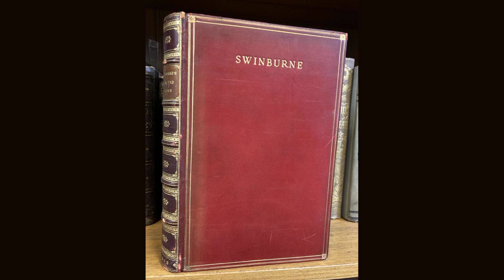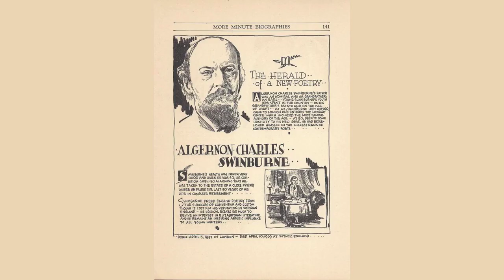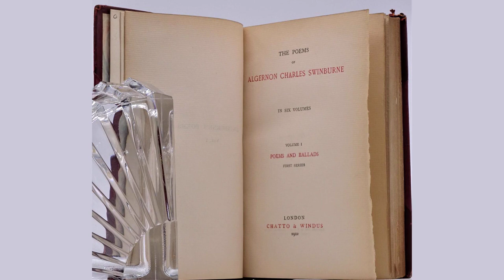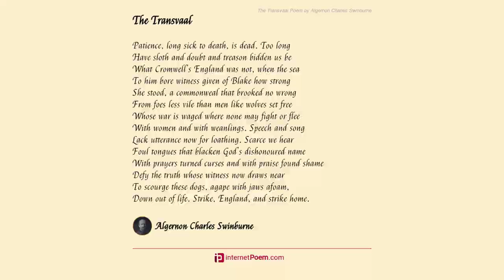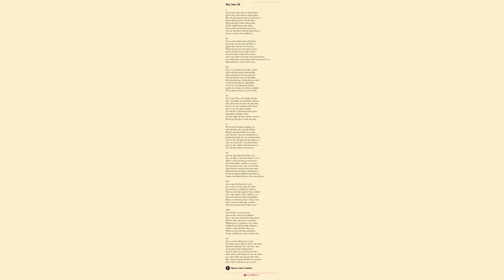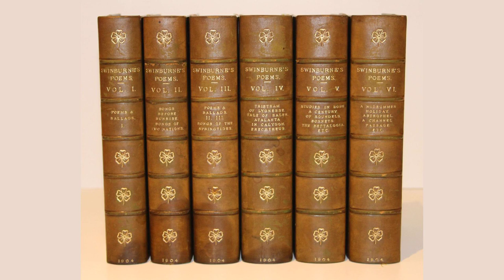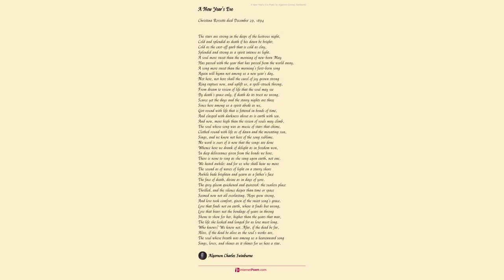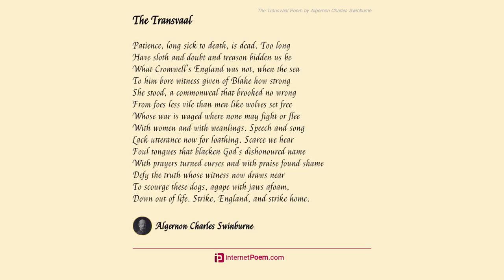A NewYear Ode by Algernon Charles Swinburne - Poem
A New-Year Ode by Algernon Charles Swinburne

To Victor Hugo

I.

    Twice twelve times have the springs of years refilled

    Their fountains from the river-head of time

    Since by the green sea’s marge, ere autumn chilled

    Waters and woods with sense of changing clime,

    A great light rose upon my soul, and thrilled

    My spirit of sense with sense of spheres in chime,

    Sound as of song wherewith a God would build

    Towers that no force of conquering war might climb.

    Wind shook the glimmering sea

    Even as my soul in me

    Was stirred with breath of mastery more sublime,

    Uplift and borne along

    More thunderous tides of song,

    Where wave rang back to wave more rapturous rhyme

    And world on world flashed lordlier light

    Than ever lit the wandering ways of ships by night.

II.

    The spirit of God, whose breath of life is song,

    Moved, though his word was human, on the face

    Of those deep waters of the soul, too long

    Dumb, dark, and cold, that waited for the grace

    Wherewith day kindles heaven: and as some throng

    Of quiring wings fills full some lone chill place

    With sudden rush of life and joy, more strong

    Than death or sorrow or all night’s darkling race,

    So was my heart, that heard

    All heaven in each deep word,

    Filled full with light of thought, and waxed apace

    Itself more wide and deep,

    To take that gift and keep

    And cherish while my days fulfilled their space;

    A record wide as earth and sea,

    The Legend writ of Ages past and yet to be.

III.

    As high the chant of Paradise and Hell

    Rose, when the soul of Milton gave it wings;

    As wide the sweep of Shakespeare’s empire fell,

    When life had bared for him her secret springs;

    But not his various soul might range and dwell

    Amid the mysteries of the founts of things;

    Nor Milton’s range of rule so far might swell

    Across the kingdoms of forgotten kings.

    Men, centuries, nations, time,

    Life, death, love, trust, and crime,

    Rang record through the change of smitten strings

    That felt an exile’s hand

    Sound hope for every land

    More loud than storm’s cloud-sundering trumpet rings,

    And bid strong death for judgment rise,

    And life bow down for judgment of his awless eyes.

IV.

    And death, soul-stricken in his strength, resigned

    The keeping of the sepulchres to song;

    And life was humbled, and his height of mind

    Brought lower than lies a grave-stone fallen along;

    And like a ghost and like a God mankind

    Rose clad with light and darkness; weak and strong,

    Clean and unclean, with eyes afire and blind,

    Wounded and whole, fast bound with cord and thong,

    Free; fair and foul, sin-stained,

    And sinless; crowned and chained;

    Fleet-limbed, and halting all his lifetime long;

    Glad of deep shame, and sad

    For shame’s sake; wise, and mad;

    Girt round with love and hate of right and wrong;

    Armed and disarmed for sleep and strife;

    Proud, and sore fear made havoc of his pride of life.

V.

    Shadows and shapes of fable and storied sooth

    Rose glorious as with gleam of gold unpriced;

    Eve, clothed with heavenly nakedness and youth

    That matched the morning’s; Cain, self-sacrificed

    On crime’s first altar: legends wise as truth,

    And truth in legends deep embalmed and spiced;

    The stars that saw the starlike eyes of Ruth,

    The grave that heard the clarion call of Christ.

    And higher than sorrow and mirth

    The heavenly song of earth

    Sprang, in such notes as might have well sufficed

    To still the storms of time

    And sin’s contentious clime

    With peace renewed of life reparadised:

    Earth, scarred not yet with temporal scars;

    Goddess of gods, our mother, chosen among the stars.

VI.

    Earth fair as heaven, ere change and time set odds

    Between them, light and darkness know not when,

    And fear, grown strong through panic periods,

    Crouched, a crowned worm, in faith’s Lernean fen,

    And love lay bound, and hope was scourged with rods,

    And death cried out from desert and from den,

    Seeing all the heaven above him dark with gods

    And all the world about him marred of men.

    Cities that nought might purge

    Save the sea’s whelming surge

    From all the pent pollutions in their pen

    Deep death drank down, and wrought,

    With wreck of all things, nought,

    That none might live of all their names again,

    Nor aught of all whose life is breath

    Serve any God whose likeness was not like to death.

VII.

    Till by the lips and eyes of one live nation

    The blind mute world found grace to see and speak,

    And light watched rise a more divine creation

    At that more godlike utterance of t